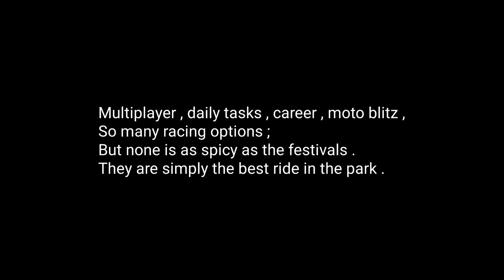The Best Game Ever Created - Atandra Marik